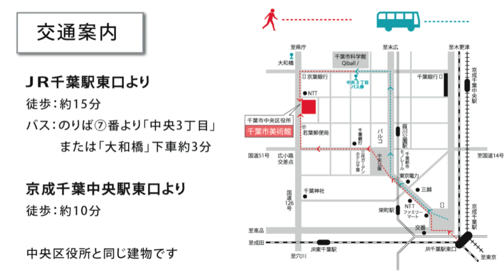寄贈・寄託作品展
「寄贈・寄託作品展」は、千葉市美術館で2012年2月4日から2月26日まで開催いたしました。
■特集１「嬉遊会(きゆうかい)コレクション　～江戸絵画を中心に～」
■特集２「小泉癸巳男(きしお)《昭和大東京百図絵》　全点揃」
■特集３「田中一村」

※このコンテンツは視聴利用に限ります。本コンテンツのダウンロード及び全部もしくは 一部をいかなる媒体へも配布することはご遠慮願います。詳しくは、youtubeの利 用規約及び文化庁のホームページをご覧ください。